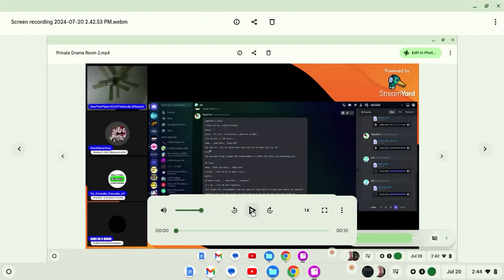Chromebook Ytp Chain Round 2